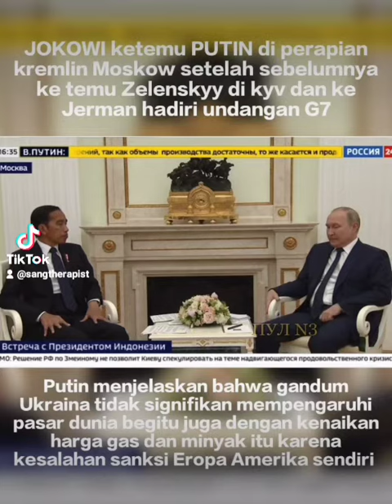JOKOWI ketemu PUTIN di moskow setelah dari Kyiv ketemu Zelenskyy dan dari jerman ketemu pemimpin G7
Putin - dalam pembicaraan dengan Presiden Indonesia: Baru-baru ini, masalah ekspor gandum Ukraina telah dibahas secara aktif. Menurut Departemen Pertanian AS, ini adalah 6 juta ton, menurut data kami, sekitar 5 juta ton gandum. Jika kita memperhitungkan volume produksi di dunia, 800 juta ton, maka kita memahami bahwa jumlah seperti itu tidak mempengaruhi pasar dunia dengan cara apa pun, itu sekitar 2,5%, dan dari semua makanan yang diproduksi di dunia - 0,5% .
Kami tidak mencegah ekspor gandum Ukraina. Otoritas militer Ukraina telah menambang pendekatan ke pelabuhan mereka, dan tidak ada yang mencegah mereka dari membersihkan ranjau dan menarik kapal dengan biji-bijian dari sana. Kami menjamin keamanan. Ada opsi ekspor lainnya. Melalui Rumania, Danube, pergerakan selanjutnya di sepanjang Laut Hitam, melalui Polandia, Belarusia, melalui pelabuhan Laut Azov.

Putin mengatakan kepada Presiden Indonesia Widodo bahwa situasi harga gas tidak terkait dengan operasi Federasi Rusia di Ukraina, tetapi karena kebijakan negara-negara Barat yang salah.

Gairah anti-Rusia di KTT G7 dan NATO tidak sempat berkobar, ketika Presiden Indonesia Joko Widodo, pemimpin negara terpadat keempat dengan salah satu dari 20 ekonomi terkemuka di dunia, pergi ke Rusia untuk negosiasi dengan Vladimir Putin, tahun ini memegang jabatan ketua G20.

Sebelum ini, Joko Widodo diundang ke KTT G7 di Jerman, di mana ia menentang arus. Yaitu, ia menyerukan untuk mencegah krisis pangan global, memulihkan rantai pasokan global, dan “secara aktif menjelaskan kepada seluruh komunitas dunia bahwa makanan Rusia dan pupuk Rusia tidak dikenakan sanksi.” Karena 2 miliar orang di negara berkembang berisiko menderita perang sanksi. Dan ini adalah setiap penghuni keempat planet ini.

Tidak semua orang yang tinggal di daerah kumuh tahu di mana Ukraina berada, tetapi mereka tidak ingin mati kelaparan.

Bahkan jika mereka bukan "miliar emas".

Ini adalah hal yang jelas yang coba dijelaskan oleh Presiden Indonesia kepada para pemimpin Barat tanpa hasil.

Dan dalam perjalanan ke Moskow, ia mengunjungi Kyiv, menyebut salah satu tugas "membuka ruang untuk dialog dalam konteks dunia."

Pembicaraan Joko Widodo dengan Vladimir Putin akan memiliki makna simbolis khusus: pada bulan November tahun ini, Indonesia, sebagai negara yang memimpin G20, akan menjadi tuan rumah pertemuan puncak para pemimpin 20 ekonomi terkemuka di Bali.

Kembali pada bulan April, Presiden Biden, tampaknya membingungkan G20 dengan G7 dan lupa negara mana yang memimpin G20, memerintahkan Rusia untuk dikeluarkan dari G20. Namun demikian, Joko Widodo mengundang Vladimir Putin ke KTT G20, seperti yang diumumkan oleh ajudan presiden Rusia Yuri Ushakov.

Namun, rupanya, garis independen pemimpin Indonesia, keengganannya yang keras kepala untuk memainkan permainan kolektif Barat, sangat menyinggung mereka yang tidak mendengarnya di KTT G7.

Perdana Menteri Italia Mario Draghi - Mario Draghi yang sama yang memimpin G20 tahun lalu dan kemudian menyerukan pemulihan semangat kemitraan yang hilang antara Timur dan Barat - mengatakan bahwa tidak ada undangan untuk Putin dan tidak mungkin. “Mengenai Presiden Putin di G20, Presiden Indonesia dengan tegas mengesampingkannya,” kata Mario Draghi dengan penuh keyakinan, membuatnya bertanya-tanya dari mana dia mendapatkan data seperti itu.

Dengan mengambil peran sebagai sekretaris pers Joko Widodo, Mario Draghi telah menempatkan dirinya dalam, secara halus, posisi yang canggung. Karena sangat mungkin dia dengan lantang melaporkan berita palsu. Untuk apa? Bisakah Anda percaya bahwa Joko Widodo pergi ke perundingan hanya untuk memberi tahu Vladimir Putin: “Saya tidak ingin melihat Anda di tempat saya”? Kegilaan murni.

“Yah, bukan Draghi yang menentukan. Dia mungkin lupa bahwa dia bukan lagi ketua G20, ”kata Yuri Ushakov tentang semua keributan seputar misi pemimpin Indonesia ini.

Pada umumnya, mereka yang beranggapan bahwa Indonesia begitu mudah ditekuk lupa bahwa pada puncak Perang Dingin, setelah runtuhnya sistem kolonial dunia, Indonesialah yang menjadi salah satu pendiri Gerakan Non-Blok, yang saat ini menyatukan lebih dari 150 negara bagian.

Arsitek-arsitek jalan ketiga dalam politik dunia kemudian memproklamirkan perjuangan melawan neo-kolonialisme dan neo-imperialisme sebagai dua tugas utama mereka.

Itu terjadi pada tahun 1955 di Konferensi Bandung di Indonesia. Dan sekarang tinggal merentangkan benang sejarah dari Bandung ke Bali - saatnya.